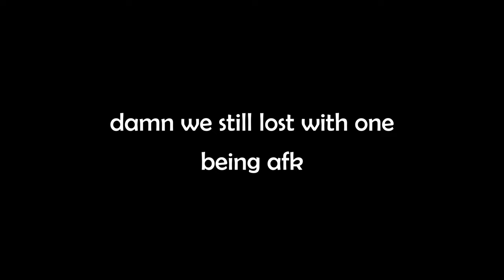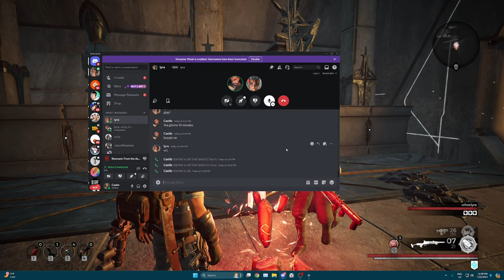2v2 vs Tren Twins | Remnant: From the Ashes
The rage is beginning

Timestamps:
0:00 Preview
0:35 Wandering
2:36 Rock Boss (Raze)
4:16 Wandering
5:50 Tren Twins (Shade & Shatter)
13:36 Claviger